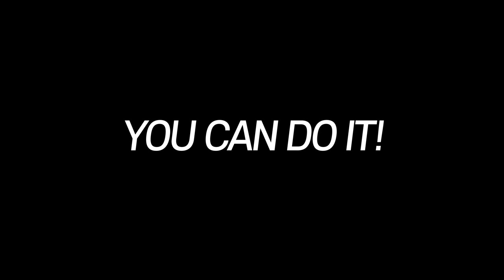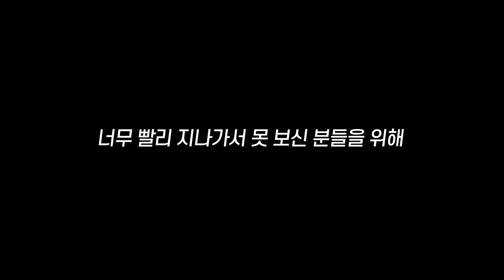[SUB]강아지에게 장애물 피하는 방법을 알려주면 고양이처럼 도미노 사이를 지나갈 수 있을까? (Obstacle Challenge)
Obstacle Challenge#장애물피하기#funnyvideo

요즘 집사들 사이에서 난리가 난 '장애물 피하기 챌린지'를
강아지계의 인싸 홍설이도 도전해봤어요.

Click to 'CC'❣️

Profile💛
Name : Hong seol
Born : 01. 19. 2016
Breed : White Pomeranian(♂ )
Favorite Food : Yogurt&Cheese